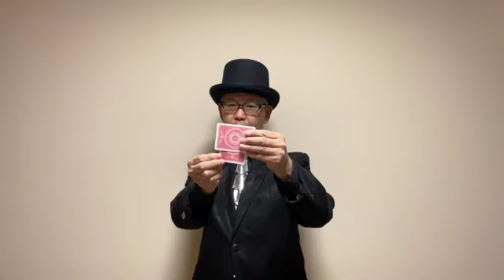【オリジナル】カードワープ（おまけのマジックもあるよ）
少し遊んでみました。
カードワープはオリジナル作品です。